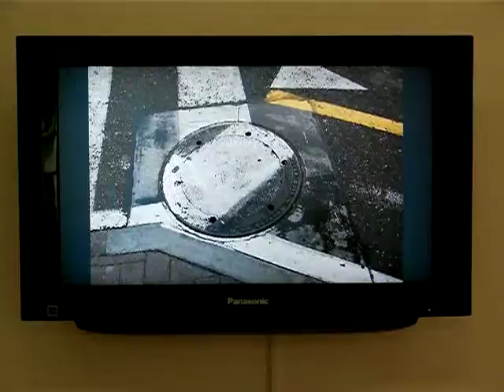Alvaro Herrera en LA galeria Exposición proyecto Movilidad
Alvaro Herrera Exposición en LA galeria proyecto Movilidad